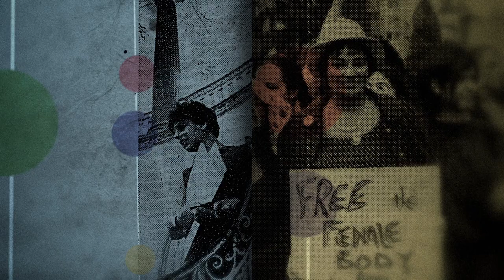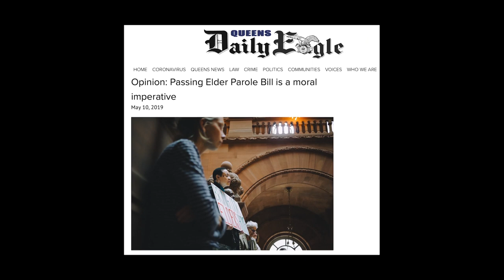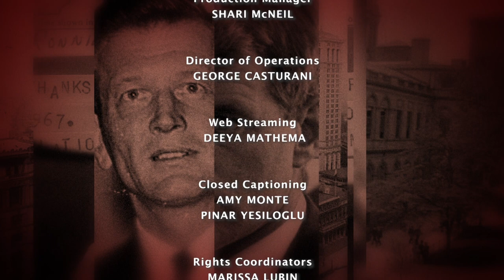Jose A. Saldana: RAPP - Release Aging People in Prison | Eldridge & Co.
Jose Saldana discusses RAPP's campaign in support of the Elder Parole Bill to parole aged, often sick inmates, 55 and older, who have served 15 years of their sentence. Imprisoned for 38 years, paroled after five attempts at parole, Saldana describes the effects of mass incarceration on families and communities and the politics surrounding the Parole Board. Denied parole, prisoners' only hope is clemency.

Recording Date
12/08/2020
First Air Date
12/16/2020

ELCO20010